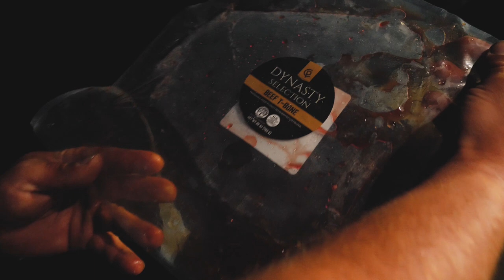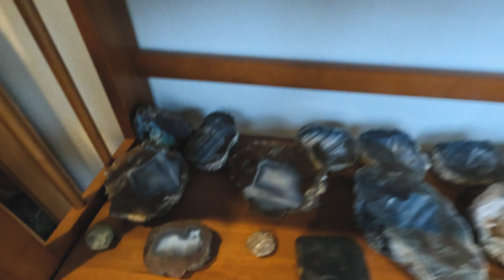You're NOT Going To BELIEVE What I FOUND!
Welcome to episode #6 of Stay Fishy Adventures! Today we're heading out to catch some monster trout fly-fishing, and we're going to search from some true earth treasure. Rock hounding for precious rocks is one of my favorite, things to do, and in this episode you're going to see why!

Send Fan Mail to:

7509 South 5th St. STE 102